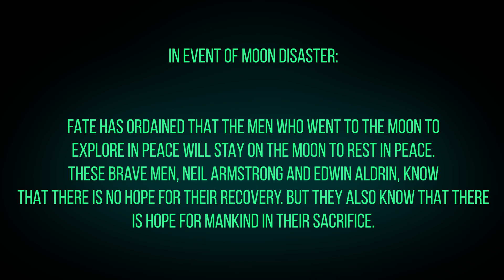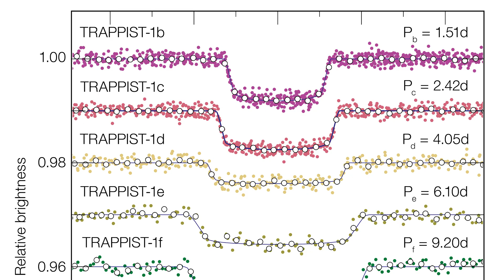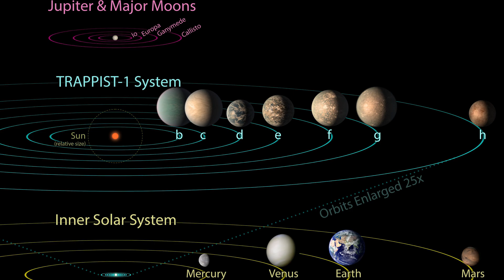𝐎𝐧𝐞 𝐁𝐈𝐆 𝐒𝐭𝐞𝐩 𝐅𝐨𝐫 𝐌𝐚𝐧𝐤𝐢𝐧𝐝 (4K60FPS) 👩‍🚀🚀🌟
Walking on the Moon was the biggest moment in the history of Mankind, but it is only the beginning...
Our Space Adventures are only just starting as we look set to colonize new worlds before the end of the century.
In this episode, we will be exploring the Planets and Moons that may someday become another place we call home. 🌝🚀👩‍🚀

𝐄𝐏 𝟏: 𝐀𝐫𝐞 𝐰𝐞 𝐁𝐢𝐠 𝐨𝐫 𝐒𝐦𝐚𝐥𝐥? (𝐌𝐚𝐫𝐜𝐡 𝟕𝐭𝐡) 🔬🪐
𝐄𝐏 𝟐: 𝐂𝐡𝐞𝐚𝐭 𝐂𝐨𝐝𝐞𝐬 𝐨𝐟 𝐭𝐡𝐞 𝐔𝐧𝐢𝐯𝐞𝐫𝐬𝐞 (𝐌𝐚𝐫𝐜𝐡 𝟐𝟏𝐬𝐭) 🎮👨‍💻
𝐄𝐏 𝟑: 𝐓𝐡𝐞 𝐒𝐭𝐚𝐫𝐬 𝐚𝐫𝐞 𝐣𝐮𝐬𝐭 𝐭𝐡𝐞 𝐁𝐞𝐠𝐢𝐧𝐧𝐢𝐧𝐠 (𝐀𝐩𝐫𝐢𝐥 𝟒𝐭𝐡) 🔭✨
𝐄𝐏 𝟒: 𝐖𝐡𝐲 𝐨𝐧𝐥𝐲 𝐭𝐡𝐞 𝐅𝐢𝐭𝐭𝐞𝐬𝐭 𝐒𝐮𝐫𝐯𝐢𝐯𝐞 (𝐀𝐩𝐫𝐢𝐥 𝟏𝟖𝐭𝐡) 💪🙈
𝐄𝐏 𝟓: 𝐎𝐧𝐞 𝐁𝐢𝐠 𝐒𝐭𝐞𝐩 𝐟𝐨𝐫 𝐌𝐚𝐧𝐤𝐢𝐧𝐝 (𝐌𝐚𝐲 𝟐𝐧𝐝) 👨‍🚀🚀
𝐄𝐏 𝟔: 𝐓𝐡𝐞 𝐌𝐞𝐚𝐧𝐢𝐧𝐠 𝐨𝐟 𝐋𝐢𝐟𝐞 (𝐌𝐚𝐲 𝟏𝟔𝐭𝐡)🤯❓

𝐈'𝐯𝐞 𝐬𝐩𝐞𝐧𝐭 𝐭𝐡𝐞 𝐥𝐚𝐬𝐭 𝟖 𝐦𝐨𝐧𝐭𝐡𝐬 𝐰𝐨𝐫𝐤𝐢𝐧𝐠 𝐨𝐧 𝐒𝐞𝐚𝐬𝐨𝐧 𝟐 𝐨𝐟 𝐀𝐬𝐭𝐫𝐨𝐧𝐨𝐦𝐢𝐜𝐚𝐥!
𝐈 𝐚𝐦 𝐧𝐨𝐭 𝐞𝐱𝐚𝐠𝐠𝐞𝐫𝐚𝐭𝐢𝐧𝐠 𝐢𝐧 𝐚𝐧𝐲𝐰𝐚𝐲 𝐰𝐡𝐞𝐧 𝐈 𝐬𝐚𝐲 𝐭𝐡𝐚𝐭 𝐟𝐨𝐫 almost 𝐞𝐯𝐞𝐫𝐲 𝐬𝐢𝐧𝐠𝐥𝐞 𝐝𝐚𝐲 𝐨𝐟 𝐭𝐡𝐞 𝐥𝐚𝐬𝐭 𝟖 𝐦𝐨𝐧𝐭𝐡𝐬 𝐈 𝐡𝐚𝐯𝐞 𝐬𝐩𝐞𝐧𝐭 𝟏𝟏+ 𝐡𝐨𝐮𝐫𝐬 𝐰𝐨𝐫𝐤𝐢𝐧𝐠 𝐨𝐧 𝐀𝐬𝐭𝐫𝐨𝐧𝐨𝐦𝐢𝐜𝐚𝐥...
I Spend 70% of my time awake working on making this documentary as Amazing and Engaging for science enthusiasts as possible. 👨‍🚀
𝐀𝐥𝐥 𝐨𝐟 𝐭𝐡𝐞 𝐩𝐫𝐨𝐝𝐮𝐜𝐭𝐢𝐨𝐧 for 𝐭𝐡𝐢𝐬 𝐝𝐨𝐜𝐮𝐦𝐞𝐧𝐭𝐚𝐫𝐲 𝐢𝐬 𝐝𝐨𝐧𝐞 𝐣𝐮𝐬𝐭 𝐛𝐲 𝐦𝐲𝐬𝐞𝐥𝐟, 𝐦𝐞𝐚𝐧𝐢𝐧𝐠 𝐈 𝐰𝐫𝐢𝐭𝐞 𝐭𝐡𝐞 𝐬𝐜𝐫𝐢𝐩𝐭𝐬✍, 𝐑𝐞𝐜𝐨𝐫𝐝 𝐭𝐡𝐞 𝐝𝐨𝐜𝐮𝐦𝐞𝐧𝐭𝐚𝐫𝐲🎥, 𝐞𝐝𝐢𝐭 𝐭𝐡𝐞 𝐯𝐢𝐝𝐞𝐨𝐬💻  𝐚𝐧𝐝 𝐭𝐡𝐞𝐧 𝐝𝐨 𝐦𝐲 𝐚𝐛𝐬𝐨𝐥𝐮𝐭𝐞 𝐛𝐞𝐬𝐭 𝐭𝐨 𝐦𝐚𝐤𝐞 𝐬𝐮𝐫𝐞 𝐢𝐭 𝐫𝐞𝐚𝐜𝐡𝐞𝐬 𝐭𝐡𝐞 𝐫𝐢𝐠𝐡𝐭 𝐩𝐞𝐨𝐩𝐥𝐞 𝐨𝐧 𝐒𝐨𝐜𝐢𝐚𝐥 𝐦𝐞𝐝𝐢𝐚.🤳
𝐒𝐨 𝐩𝐥𝐞𝐚𝐬𝐞, 𝐣𝐨𝐢𝐧 𝐦𝐞 𝐟𝐨𝐫 𝐰𝐡𝐚𝐭 𝐢𝐬 𝐠𝐨𝐢𝐧𝐠 𝐭𝐨 𝐛𝐞 𝐚 𝐭𝐫𝐮𝐥𝐲 𝐀𝐒𝐓𝐑𝐎𝐍𝐎𝐌𝐈𝐂𝐀𝐋 𝐒𝐞𝐜𝐨𝐧𝐝 𝐬𝐞𝐫𝐢𝐞𝐬, 𝐏𝐫𝐞𝐦𝐢𝐞𝐫𝐢𝐧𝐠 𝐨𝐧 𝐭𝐡𝐞 𝟕𝐭𝐡 𝐨𝐟 𝐌𝐚𝐫𝐜𝐡 𝟐𝟎𝟐𝟏! 🥳🚀🙌